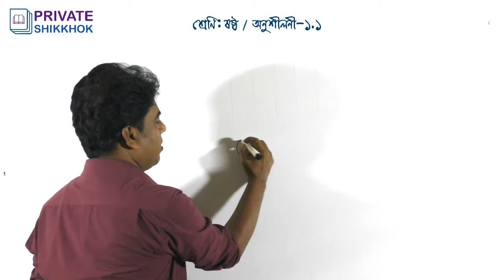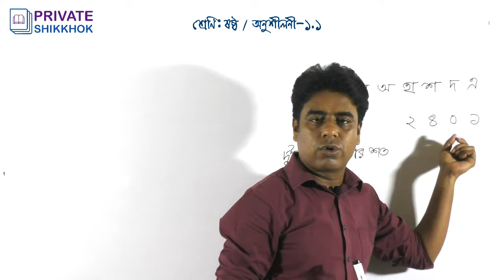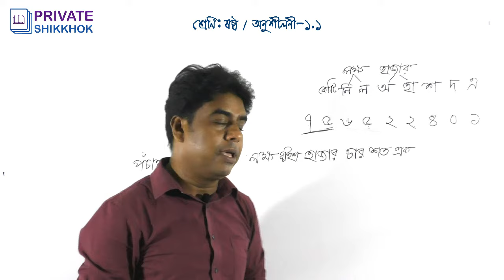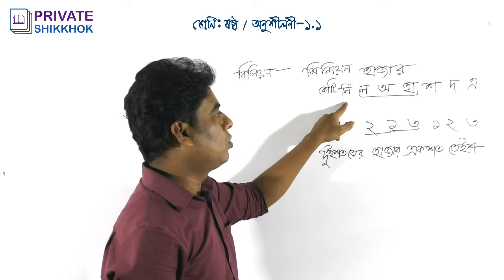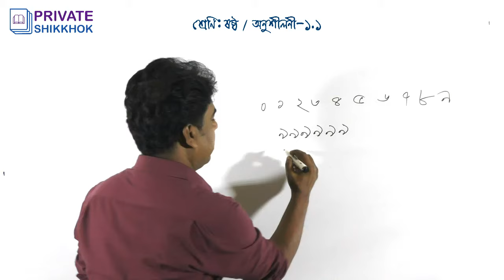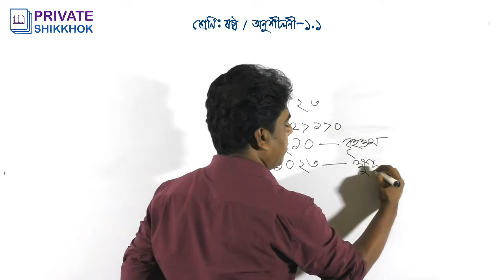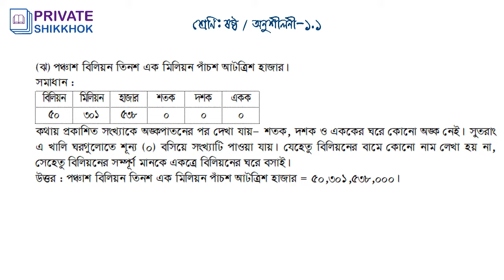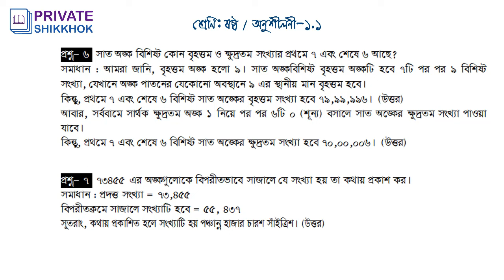ষষ্ঠ শ্রেণির গণিত ১.১ সমাধান | Class 6 1.1 | Natural numbers and Fractions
অংক সংখ্যা প্রকাশ করার জন্য পাটিগণিতে দশটি প্রতীক ব্যবহার করা হয়। এ প্রতীকগুলো হলো ১, ২, ৩, ৪, ৫, ৬, ৭, ৮, ৯, ০। এই প্রতীকগুলোকেই অঙ্ক বলা হয়। উল্লেখিত প্রথম নয়টি প্রতীককে স্বার্থক অঙ্ক এবং শেষেরটিকে শূন্য বলা হয়। এই দশটি অঙ্ককে আবার সংখ্যাও বলা হয়। ১ থেকে ৯ পর্যন্ত সংখ্যাগুলো স্বাভাবিক সংখ্যা।
অঙ্কপাতন: দুই বা ততোধিক অঙ্ক পাশাপাশি বসিয়ে ৯ অপেক্ষা বড় সংখ্যা লেখা হয়। কোনো সংখ্যা অঙ্ক দ্বারা লেখাকে অঙ্কপাতন বলা হয়। যেমন, ৪৫০ একটি সংখ্যা যা ৪, ৫ ও ০ অঙ্কগুলোকে পাশাপাশি বসিয়ে গঠন করা করা হয়েছে।
স্বকীয় মান ও স্থানীয় মান: দুই বা ততোধিক অঙ্ক পাশাপাশি বসিয়ে একটি সংখ্যা লেখা হলে সংখ্যাটির সর্বডানের অঙ্কটি তার স্বকীয় মান প্রকাশ করে। এর বামে অবস্থিত দ্বিতীয় অঙ্কটি এর স্বকীয় মানের দশগুণ এবং তৃতীয় অঙ্কটি স্বকীয় মানের শতগুণ।
অর্থাৎ কোনো অঙ্ক এক এক স্থান করে বামদিকে সরে গেলে তার মান উত্তরোত্তর দশগুণ করে বৃদ্ধি পায়। তাহলে দেখা যাচ্ছে যে, অঙ্কগুলোর মান তার অবস্থানের উপর নির্ভর করে। সংখ্যায় ব্যবহৃত কোনো অঙ্ক যে সংখ্যা প্রকাশ করে তাকে ঐ অঙ্কের স্থানীয় মান বলা হয়।

আন্তর্জাতিক পদ্ধতিতে সংখ্যা লেখা: আন্তর্জাতিক পদ্ধতিতে সংখ্যা লেখার ক্ষেত্রে একক, দশক ও শতক এর ঘরের অঙ্কগুলো আমাদের দেশীয় রীতির অনুরূপ। কিন্তু শতকের ঘরের বামে অনুর্ধ্ব তিনটি ঘর হাজারের জন্য ব্যবহার করা হয়।

দেশীয় ও আন্তর্জাতিক গণনা রীতির পারস্পরিক সম্পর্ক বুঝতে হলে উদাহরণটি লক্ষ্য করা যেতে পারে: উল্লেখিত ১৩২৪৩৩৩৩৫৪৫ সংখ্যাটিকে দেশীয় রীতিতে কমা (,) ব্যবহার করে লিখলে সংখ্যাটি হবে ১,৩২৪,৩৩,৩৩,৫৪৫। সংখ্যাটি পড়তে হবে ‘এক হাজার তিনশ চব্বিশ কোটি তেত্রিশ লক্ষ তেত্রিশ হাজার পাঁচশ পঁয়তাল্লিশ’।

মৌলিক সংখ্যা: যে সংখ্যার গুণনীয়ক কেবল ১ এবং ঐ সংখ্যাটি তাকে মৌলিক সংখ্যা বলা হয়। যেমন, ২, ৩, ৫ ইত্যাদি।
যৌগিক সংখ্যা: যে সংখ্যার গুণনীয়ক ১ এবং ঐ সংখ্যাটি ছাড়াও আরো এক বা একাধিক গুণনীয়ক রয়েছে তাকে যৌগিক সংখ্যা বলা হয়।
যেমন, ৪, ৬, ৮ ইত্যাদি।
সহমৌলিক সংখ্যা: দুই বা ততোধিক সংখ্যার সাধারণ গুণনীয়ক শুধুমাত্র ১ হলে সংখ্যাগুলো পরস্পর সহমৌলিক।
২ দ্বারা বিভাজ্যতা: কোনো সংখ্যার একক স্থানীয় অঙ্কটি ০ (শূন্য) অথবা জোড় সংখ্যা হলে সংখ্যাটি ২ দ্বারা বিভাজ্য। যেমন, ৪০, ৫১৬, ১৯৪৮ ইত্যাদি। প্রথম সংখ্যাটির একক স্থানীয় অঙ্কটি ০ (শূন্য) এবং দ্বিতীয় ও তৃতীয় সংখ্যা দু’টির একক স্থানীয় অঙ্ক জোড় সংখ্যা। তাই সংখ্যাগুলো ২ দ্বারা বিভাজ্য।

৩ দ্বারা বিভাজ্যতা: কোনো সংখ্যার অঙ্কগুলোর যোগফল ৩ দ্বারা বিভাজ্য হলে, ঐ সংখ্যাটি ৩ দ্বারা বিভাজ্য। যেমন, ৪০২, ৫১৬ ইত্যাদি। ৪০২ সংখ্যাটির অঙ্কগুলোর যোগফল ৬ যা ৩ দ্বারা বিভাজ্য। সুতরাং ৪০২ সংখ্যাটি ৩ দ্বারা বিভাজ্য। ৫১৬ সংখ্যাটির অঙ্কগুলোর যোগফল ১২ যা ৩ দ্বারা বিভাজ্য। সুতরাং ৫১৬ সংখ্যাটি ৩ দ্বারা বিভাজ্য।

৪ দ্বারা বিভাজ্যতা: (ক) কোনো সংখ্যার একক ও দশক উভয় স্থানে ০ (শূন্য) থাকলে সংখ্যাটি ৪ দ্বারা বিভাজ্য। যেমন, ৫৪০০, ৭৫০০ ইত্যাদি। (খ) কোনো সংখ্যার একক ও দশক অঙ্ক দ্বারা গঠিত সংখ্যা ৪ দ্বারা বিভাজ্য হলে ঐ সংখ্যাটি ৪ দ্বারা বিভাজ্য। যেমন, ৪৫১২, ৫০১৬ ইত্যাদি। ৪৫১২ সংখ্যাটির একক ও দশক স্থানীয় অঙ্ক দ্বারা গঠিত সংখ্যা ১২ যা ৪ দ্বারা বিভাজ্য সুতরাং ৪৫১২ সংখ্যাটি ৪ দ্বারা বিভাজ্য। ৫০১৬ সংখ্যাটির একক ও দশক স্থানীয় অঙ্ক দ্বারা গঠিত সংখ্যা ১৬ যা ৪ দ্বারা বিভাজ্য সুতরাং ৫০১৬ সংখ্যাটি ৪ দ্বারা বিভাজ্য।

৫ দ্বারা বিভাজ্যতা: কোনো সংখ্যার একক স্থানীয় অঙ্কটি ০ (শূন্য) অথবা ৫ হলে, সংখ্যাটি ৫ দ্বারা বিভাজ্য। যেমন, ৪০, ৩১৫ ইত্যাদি। প্রথম সংখ্যাটির একক স্থানীয় অঙ্কটি ০ (শূন্য) এবং দ্বিতীয় সংখ্যাটির একক স্থানীয় অঙ্কটি ৫। তাই সংখ্যাগুলো ৫ দ্বারা বিভাজ্য।

৬ দ্বারা বিভাজ্যতা: কোনো সংখ্যা ২ এবং ৩ দ্বারা বিভাজ্য হলে ঐ সংখ্যাটি ৬ দ্বারা বিভাজ্য। যেমন, ৪০২০, ৫১০৬ ইত্যাদি। ৪০২০ সংখ্যাটি ২ দ্বারা বিভাজ্য কারণ এর একক স্থানীয় অঙ্কটি ০ (শূন্য)। সংখ্যাটি ৩ দ্বারাও বিভাজ্য কারণ সংখ্যাটির অঙ্কগুলোর যোগফল ৬ যা ৩ দ্বারা বিভাজ্য। সুতরাং ৪০২০ সংখ্যাটি ৬ দ্বারা বিভাজ্য। ৫১০৬ সংখ্যাটি ২ দ্বারা বিভাজ্য কারণ এর একক স্থানীয় অঙ্কটি জোড় সংখ্যা। সংখ্যাটি ৩ দ্বারাও বিভাজ্য কারণ সংখ্যাটির অঙ্কগুলোর যোগফল ১২ যা ৩ দ্বারা বিভাজ্য। সুতরাং ৫১০৬ সংখ্যাটি ৬ দ্বারা বিভাজ্য।

৯ দ্বারা বিভাজ্যতা: কোনো সংখ্যার অঙ্কগুলোর যোগফল ৯ দ্বারা বিভাজ্য হলে, ঐ সংখ্যাটি ৯ দ্বারা বিভাজ্য। যেমন, ৪০৩২, ৮৪৬০ ইত্যাদি।
৪০৩২ এর অঙ্কগুলোর যোগফল ৯ যা ৯ দ্বারা বিভাজ্য। সুতরাং ৪০৩২ সংখ্যাটি ৯ দ্বারা বিভাজ্য। ৮৪৬০ এর অঙ্কগুলোর যোগফল ১৮ যা ৯ দ্বারা বিভাজ্য। সুতরাং ৮৪৬০ সংখ্যাটি ৯ দ্বারা বিভাজ্য।